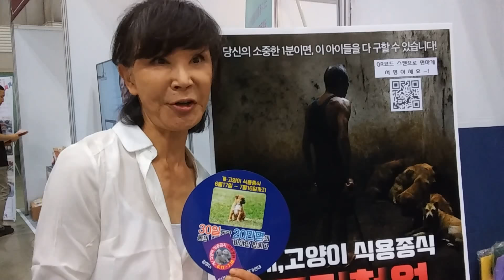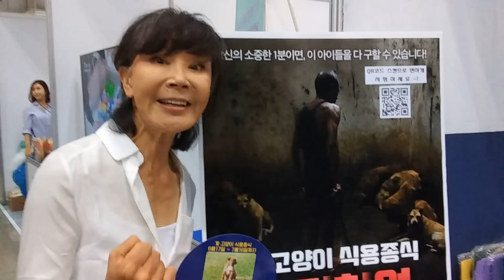개고양이 식용종식 국민청원 동참을 호소하는 탤런트 이용녀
개고양이 식용종식과 개를 가축에서 제외하자는 국민청원에 대한 동참을 호소하고 있는 탤런트 이용녀씨를 2018 KKF 펫 페스티벌에서 만났습니다.